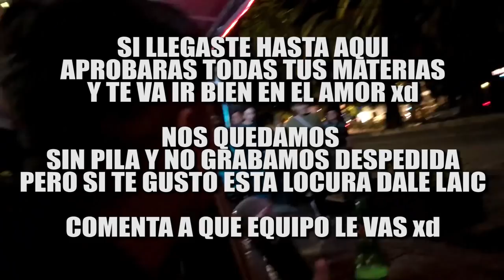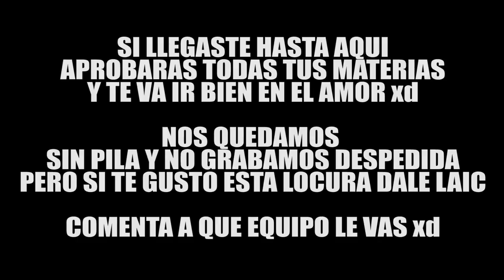UN DIA CON LOS ADN - LOCURA #5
Que show! esperemos se diviertan y comenten que les gustaría ver en la próxima locura XD

EDICION: @AbrahamSantoyo